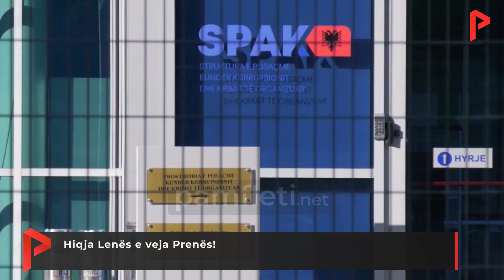Hiqja Lenës e veja Prenës!